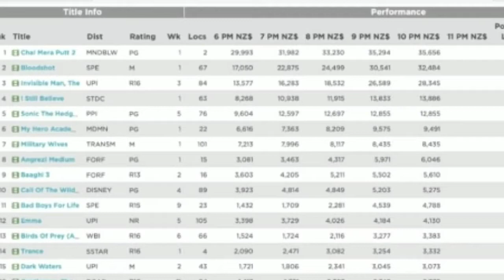Chal Mera Putt 2,Biggest 1st Day Collection in New Zealand & Australia, History Created,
Chal mera putt 2 Movie Box Office Collection,
Chal Mera putt 2 1st Day Collection In Australia,
Chal Mera putt 2 movie box office collection in New Zealand,